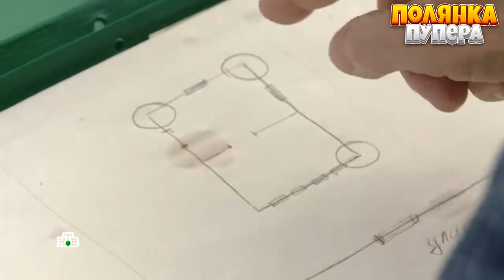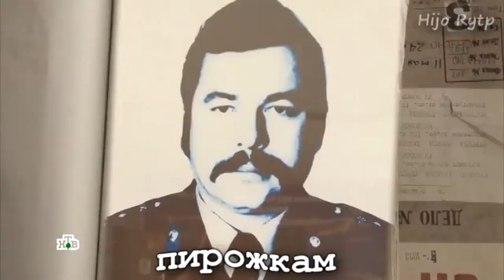Следствие вели 3 I RYTP COLLAB